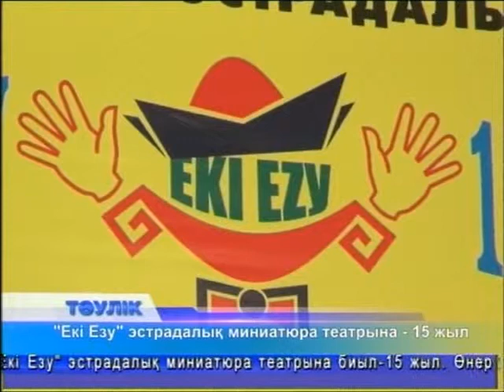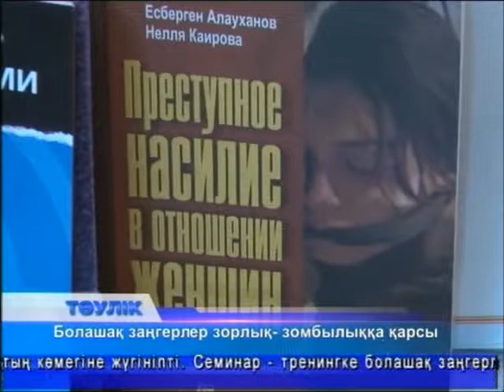Тәулік (Рика ТВ) 27 қараша 2013 жыл